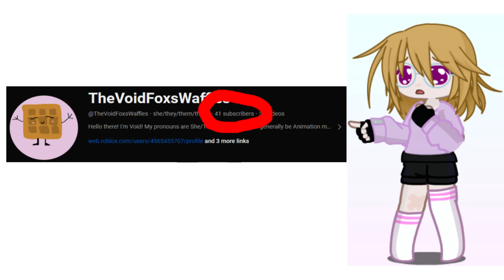Blinking in Gacha Life 2 test + ????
Tysm!!! 🥰

Game used: Gacha plus.

Please do not steal character design, Thank you!! 💖